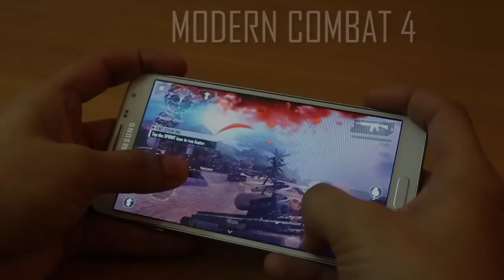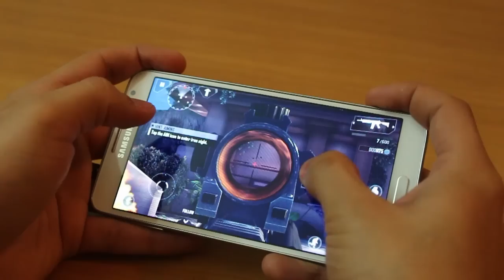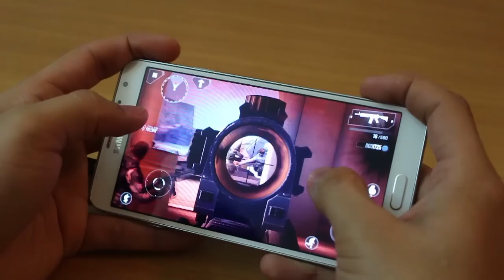Gaming on the Galaxy Note 3 Neo - HD Video